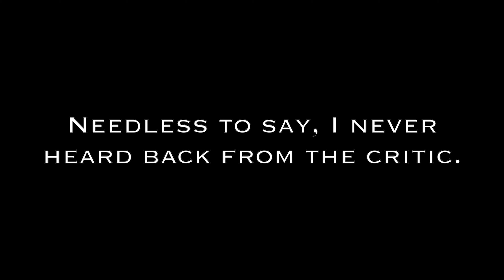Art Stories - Art Critic | Episode 71 | The Compulsive Storyteller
this episode, Art Stories, Gregg tells three stories from the art world, Art Critic, The Flintstone, and Big Time Dealer. This one is Art Critic. Check out the podcast to hear the rest of the episode.The Compulsive Storyteller Podcast is a series of short personal stories in 20 minutes or less written and narrated by Gregg LeFevre. New episodes will be released every other Wednesday across all podcast platforms.